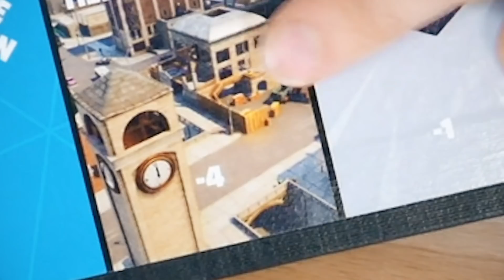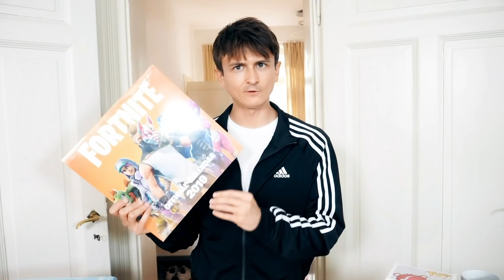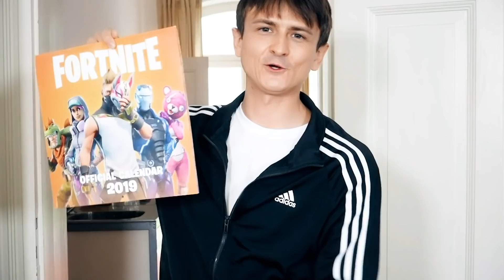Ich teste die dümmsten FORTNITE Produkte!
Heute gibt es mal wieder ein Video zum Thema "Fortnite" und zwar habe ich, weil mir langweilig war, ein paar Fortnite-Produkte bei Amazon bestellt, die ich in diesem Video teste und ich verlose sie gleichzeitig an Euch, meine Zuschauer :))